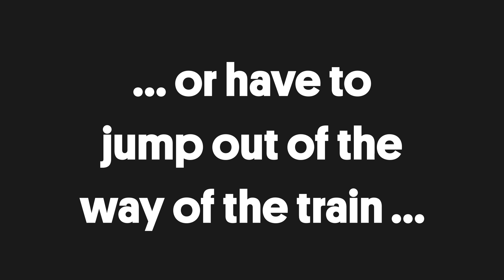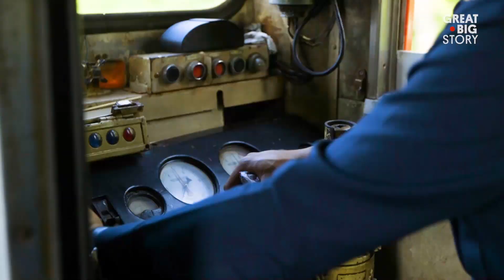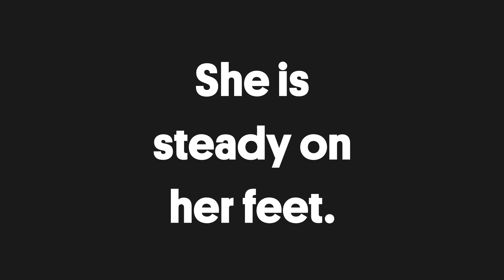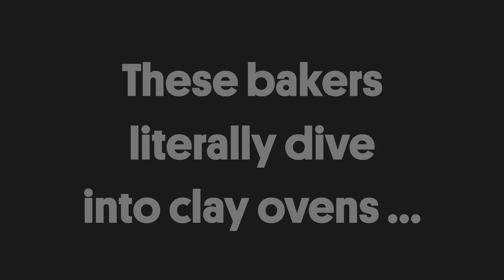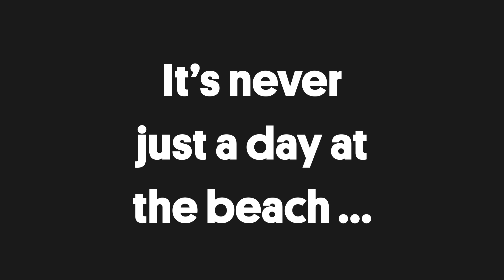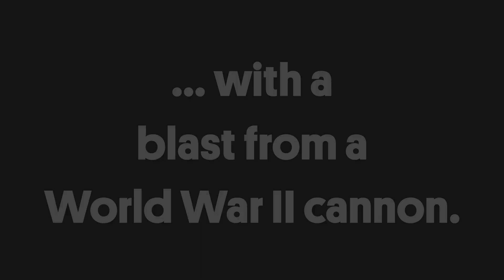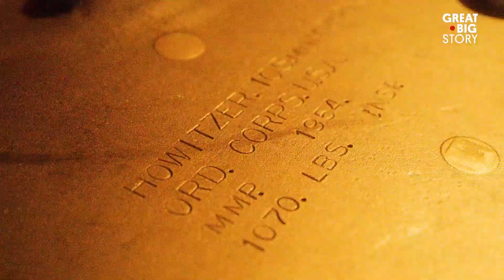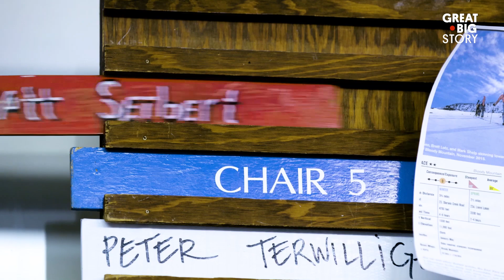These People Do Dangerous Things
This reel is about people who do risky things like lifeguarding at the world’s most dangerous beach, slacklining between mountains without a safety net and baking bread. Baking bread can be risky? Yes, it can be risky when you have to dive into the oven to fetch it.